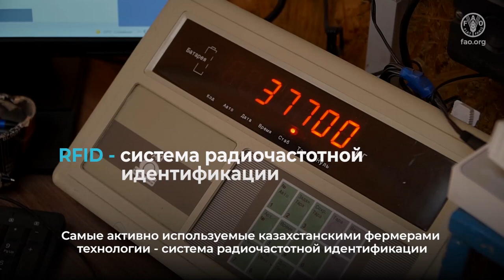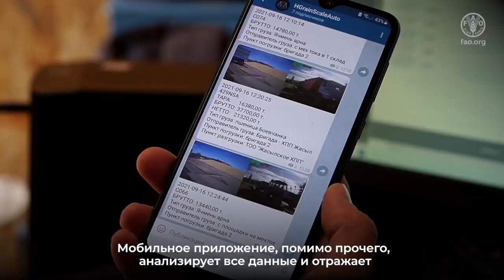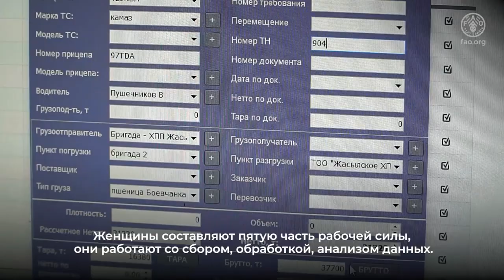Использование RFID-карт и GPS мониторинга для эффективного управления фермой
В видеоролике рассказывается о фермере из Акмолинской области, который активно использует цифровые технологии в своем хозяйстве, в том числе система параллельного вождения и машины, оснащенные системами радиочастотной идентификации (RFID) для отслеживания перемещения техники. Такая технологическая интеграция внесла существенный вклад в повышение доходов хозяйства.

Эти примеры передового опыта были задокументированы в рамках проекта ФАО "Продвижение и обмен передовым опытом по использованию цифровых технологий в сельском хозяйстве" - TCP/KAZ/3704 в сотрудничестве с Союзом Полеводов Казахстана.